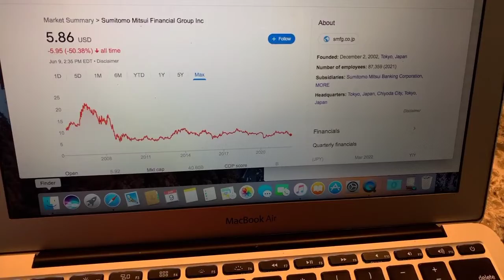🔴 Sumitomo Mitsui Financial Group Inc SMFG Stock Trading Facts 🔴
Coinbase Referral Funded Accounts Up To $300,000 To Day Trade